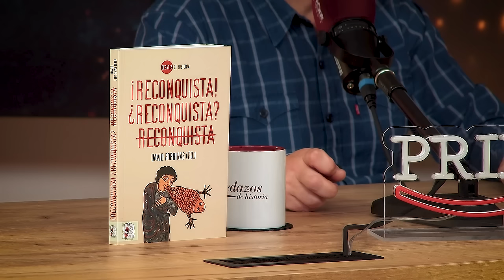El origen de las repúblicas bananeras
Alberto Garín junto con Jano García nos contará el curioso origen de las repúblicas bananeras y como dió origen a la expresión que todos conocemos, además entrevistará a David Porrinas que nos presenta su libro '¡Reconquista! ¿Reconquista? Reconquista' y nos cuenta acerca de los debates en torno al tema que se sostienen en el mundo académico, con visiones diversas y en ocasiones enfrentadas, pero siempre desde el rigor que exige el método de trabajo del historiador responsable.